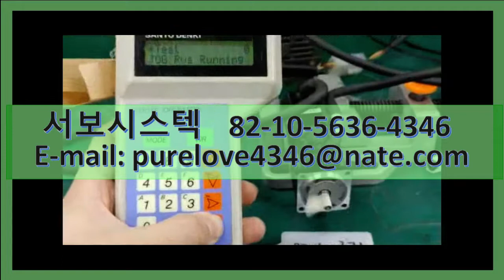SANYO DENKI AC SERVO MOTOR P50B03003DCSAT SERVO REPAIR